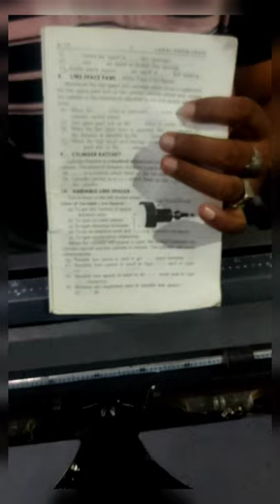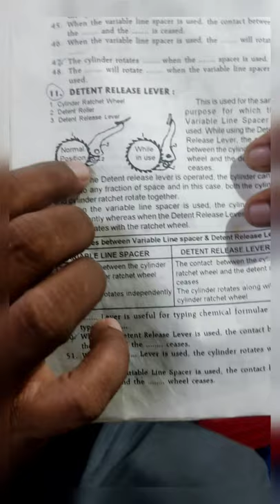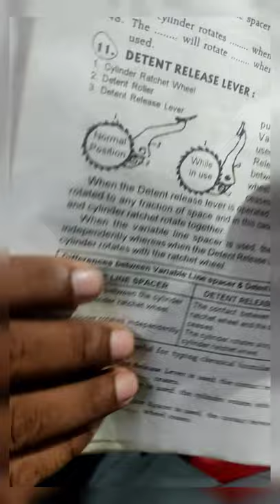TYPEWRITING MECHANISM FOR T.T.C. STUDENTS PART II